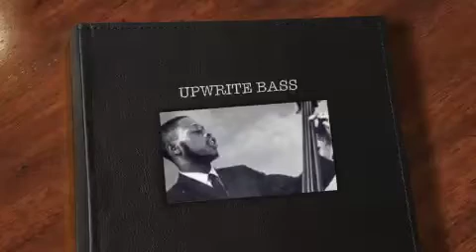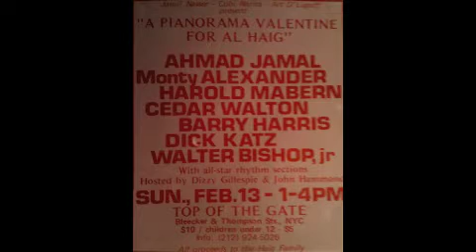UpWrite Bass Kick Starter Campaign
The Book: URWRITE BASS: The Journey of Jamil Nasser
Kick Starter Campaign